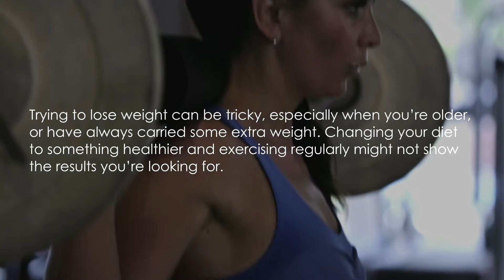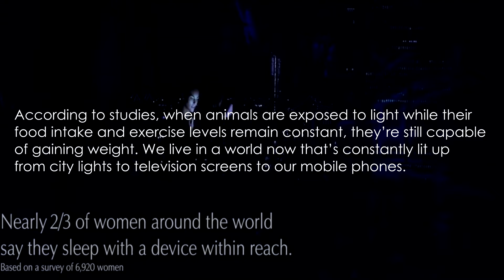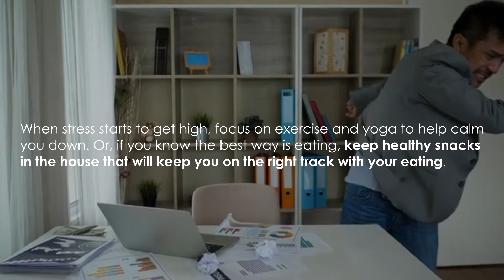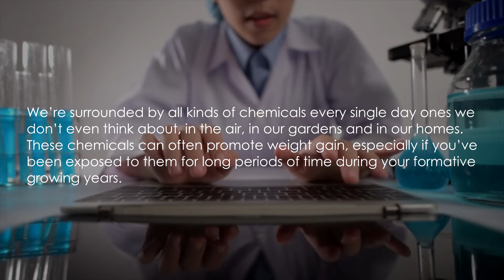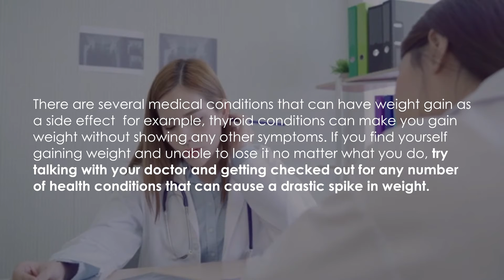8 Reasons People Don’t Lose Weight (And How To Fix It)